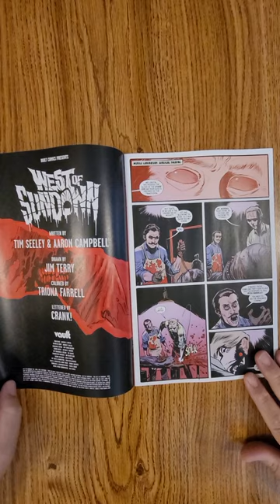West of Sundown #10 Vault Comics QuickFlip Comic Book Review Campbell,Tim Seeley,Jim Terry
West of Sundown #10 Vault Comics QuickFlip Comic Book Review Aaron Campbell,Tim Seeley,Jim Terry
Temptation abounds! Griffin discovers power untold in the hands of Dr. Moreau, while Rosa is offered the blood of Miss Bouncing Betty. It's up to Dooley, Dirck, and Cumberland to come to the rescue...but that might not be so easy, seeing as they're damn near out of their minds wandering the desert on some of that special native tea.